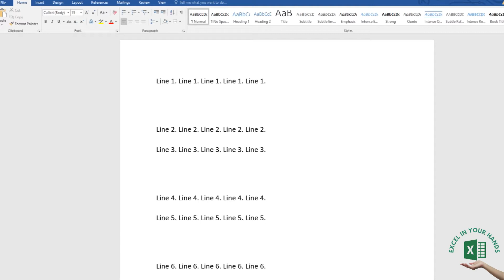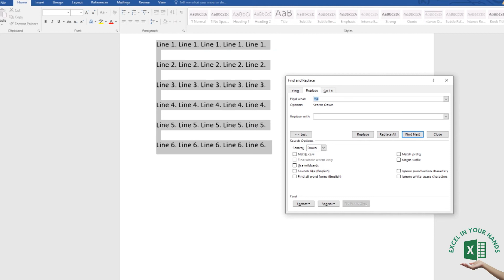How To Remove The Lines Caused By Pressing the ENTER Key in Word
If you want to actually delete all the hard carriage returns (lines caused by pressing the ENTER key) within a selection, you can delete them by doing a search for them, then replacing them with nothing.